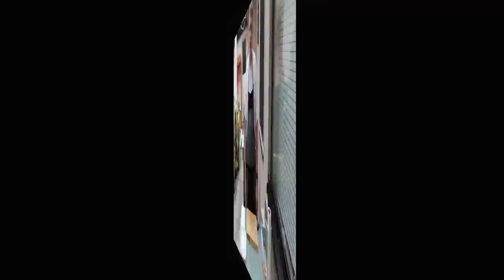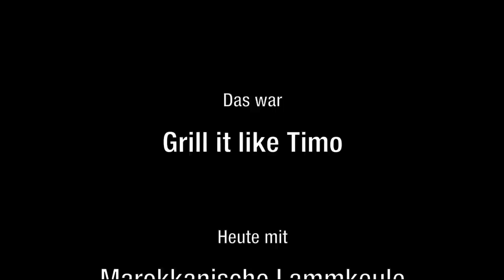Grill it like Timo: Marokanische Lammkeule (Rezept Nr. 07)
Teilt dieses Video, Klickt auf "Gefällt mir" und erzählt es weiter.